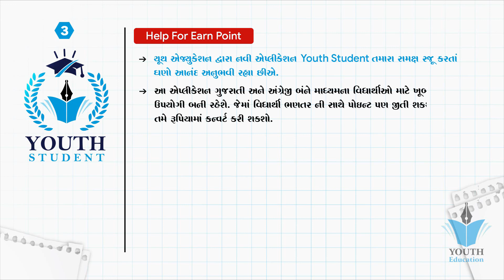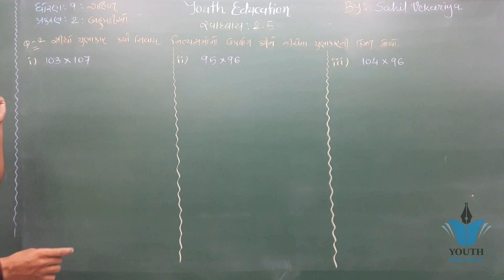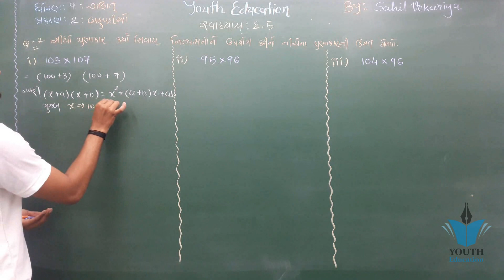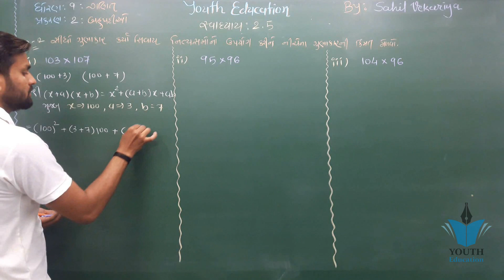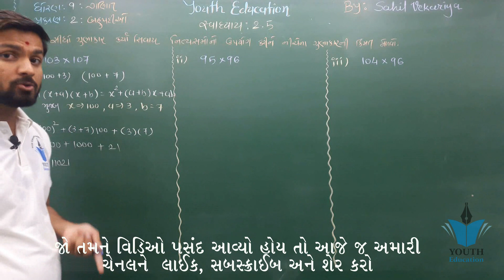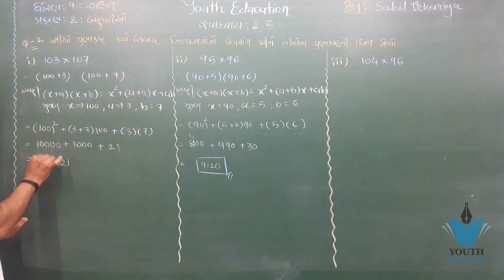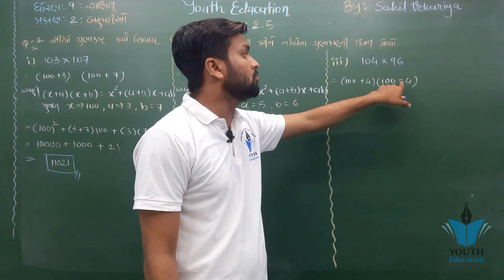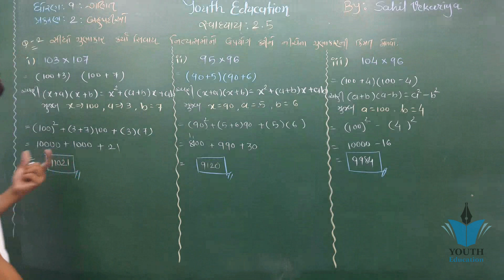Std 9 maths ch 2 (બહુપદીઓ) સ્વાધ્યાય 2.5(2) | ભાગ 32 | ધોરણ ૯ ગણિત પ્રકરણ 2 | By : Sahil Vekariya